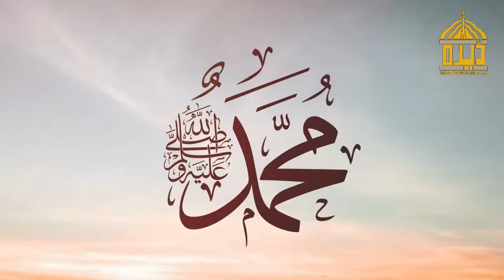Establishment Alp Arslan Season 1 Episode 1 in Urdu | Urdu Review | Dera Production 2.0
In this video we have Urdu Review The Establishment of Alp Arsalan Season 1 Episode 1. In today's review , We have Reviewed this Episode Completely for you. .

I am only Reviewer Not Owner of Any Content which I used in.
1. This video has no negative impact on the original works (It would actually be positive for them)
2. I only used bits and pieces of videos to get the point across where necessary.